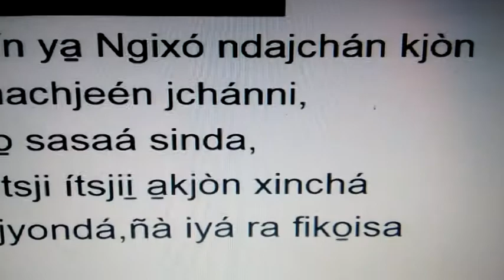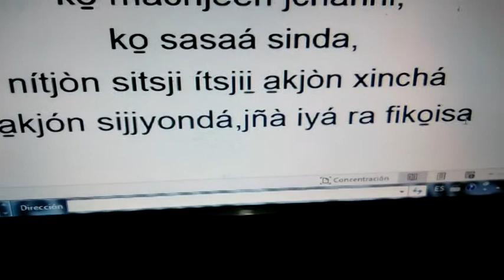MAZATECO‑ELOXOCHITLÁN‑OAXACA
Ejemplo de una descripción de mi casa  en mazateco